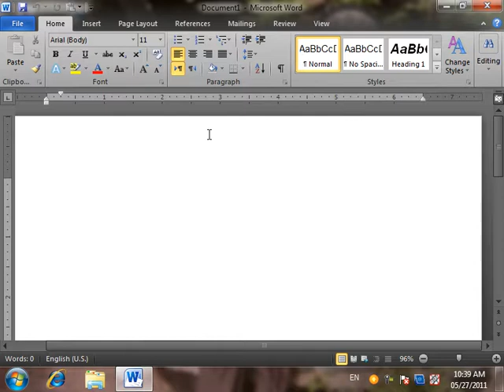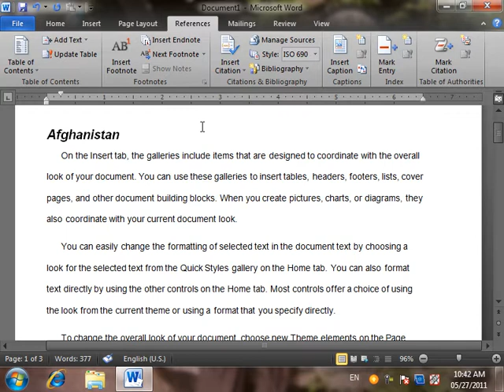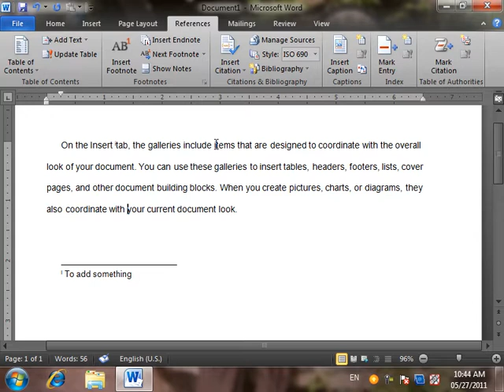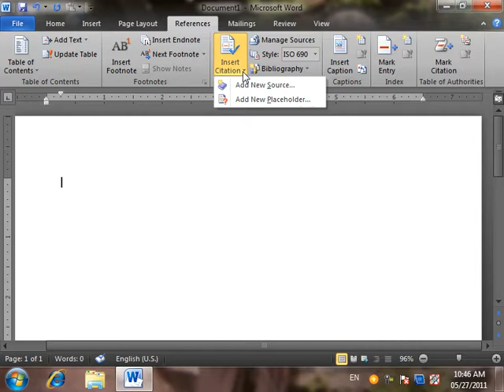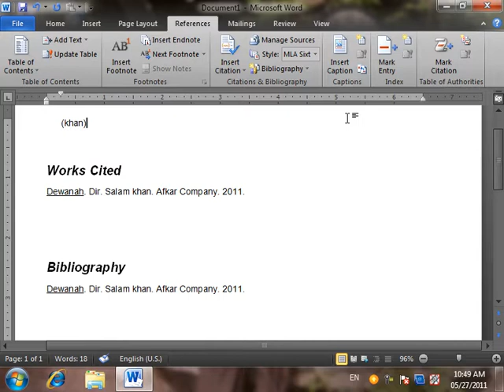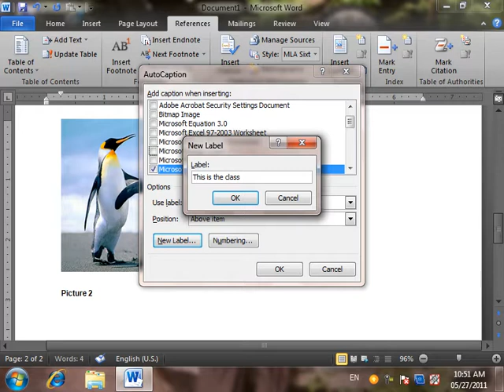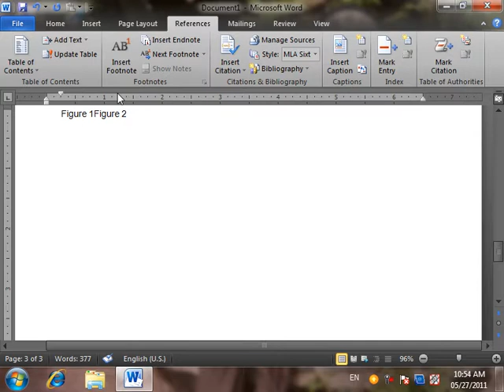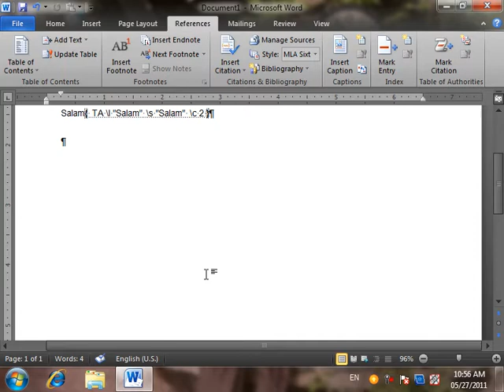12 DayMicrosoft word2010Reference